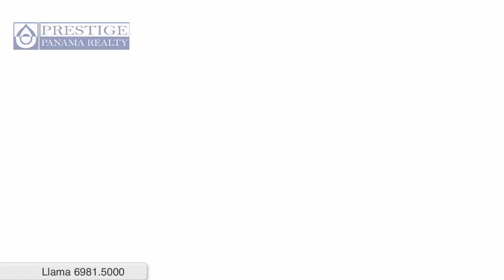Se vende edificio de 2 plantas ideal para negocio en David Chiriquí Panama Realty. 6981.5000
Se vende edificio de 2 plantas ideal para negocio en David, Chiriquí
Commercial building for sale in David, Panama.

Esta propiedad te resultó de interés? [ contáctanos ] [ imprimir ]
ID: 674  |  Tipo: Local comercial

Dirección: Chiriquí. David, Chiriquí

Descripción:
La propiedad se construyó con fines comerciales. Nunca ha sido utilizada, esta es su oportunidad de empezar su negocio.

ID: 674  |  Type: Commercial

Address: Chiriquí. David, Chiriquí

Description
This building was made for commercial use, it is new, never been used before. This is you opportunity to start something in David!